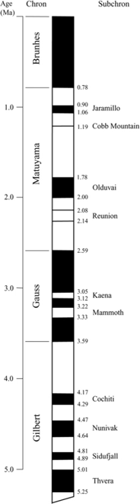Paleomagnetism | Wikipedia audio article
00:01:25 1 History
00:03:28 2 Fields
00:04:24 3 Principles of remanent magnetization
00:04:49 3.1 Thermoremanent magnetization
00:06:11 3.2 Detrital remanent magnetization
00:06:48 3.3 Chemical remanent magnetization
00:07:40 3.4 Isothermal remanent magnetization
00:08:34 3.5 Viscous remanent magnetization
00:08:53 4 Paleomagnetic procedure
00:09:03 4.1 Collecting samples on land
00:10:35 5 Applications
00:12:02 6 See also
00:12:36 7 Notes and references
00:12:45 8 Further reading
00:12:54 9 External links

- Socrates

SUMMARY
Paleomagnetism (or palaeomagnetism in the United Kingdom) is the study of the record of the Earth's magnetic field in rocks, sediment, or archeological materials. Certain minerals in rocks lock-in a record of the direction and intensity of the magnetic field when they form. This record provides information on the past behavior of Earth's magnetic field and the past location of tectonic plates. The record of geomagnetic reversals preserved in volcanic and sedimentary rock sequences (magnetostratigraphy) provides a time-scale that is used as a geochronologic tool. Geophysicists who specialize in paleomagnetism are called paleomagnetists.
Paleomagnetists led the revival of the continental drift hypothesis and its transformation into plate tectonics. Apparent polar wander paths provided the first clear geophysical evidence for continental drift, while marine magnetic anomalies did the same for seafloor spreading. Paleomagnetism continues to extend the history of plate tectonics back in time and are applied to the movement of continental fragments, or terranes.
Paleomagnetism relied heavily on new developments in rock magnetism, which in turn has provided the foundation for new applications of magnetism. These include biomagnetism, magnetic fabrics (used as strain indicators in rocks and soils), and environmental magnetism.